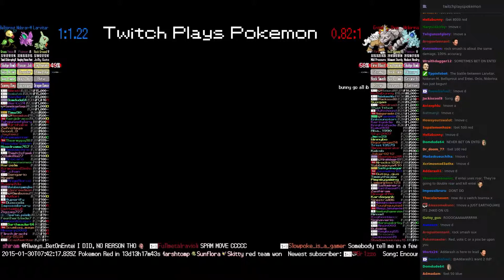Twitch Plays Pokémon Battle Revolution - Match #7011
Match #7011 [Blue: Larvitar, Nidoran-M, Bellsprout] vs [Red: Entei, Onix, Nidorina]